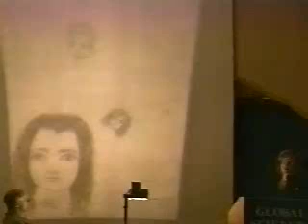Arizona Wilder - Bizarre Experiences of a Mind Control Slave - 1 of 6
21st CENTURY POWER: "BIO-TECH"

We are leaving the Era of expendable resources, like Oil based products. The Power of the Future is Re-newable resources... "Biologically" Engineered. The Dulce Genetic Research was originally funded under the cloak of "BLACK BUDGET" Secrecy. (Billions $$$$)

They were interested in intelligent "Disposable Biology" (Humanoids), to do the dangerous Atomic (Plutonium) Rocket and Saucer experiments.

We Cloned "our" own little Humanoids. Via a process perfected in the Bio-Genetic Research Center of the World, Los Alamos! Now we have our own disposable slave-race. Like the Alien "Greys" (EBES), the US Government clandestindly impregnated females, then removed the hybrid fetus, (after three months) and then accelerated their growth in the Lab. Biogenetic (DNA Manipulation) programming is then instilled - they are "Implanted" and controlled at a distance through RF (Radio Frequency) transmissions. Many Humans are also being "Implanted" with Brain Transceivers. These act as telepathic "Channels" and telemetric brain manipulation devices. The network-net was set-up by DARPA (Advanced Research Project Agengy). Two of the procedures were, RHIC (Radio-Hypnotic Intercerebral Control) and EDOM (Electronic Dissolution of Memory). The brain transceiver is inserted into the head thru the nose. These devices are used in the Soviet Union and the United Stated, as well as Sweden. The Swedish Prime Minister Palme gave the National Swedish Police Board the right (in 1973) to insert brain transmitters into the heads of human beings COVERTLY!

They also developed ELF and EM wave propagation equipment (RAYS) which affect the nerves and can cause nausea, fatigue, irritability, even death. This is essentially the same as Richard Shaver's Cavern "Telaug" Mech. This research into biodynamic relationships within organisms ("BIOLOGICAL PLASMA") has produced a RAY that can change the "genetic structure" and "HEAL". Shaver's Cavern "BEN-Mech" could HEAL!